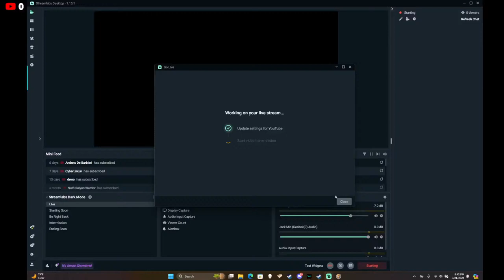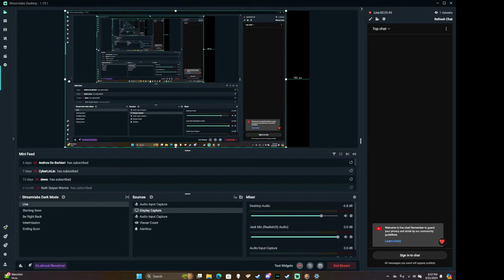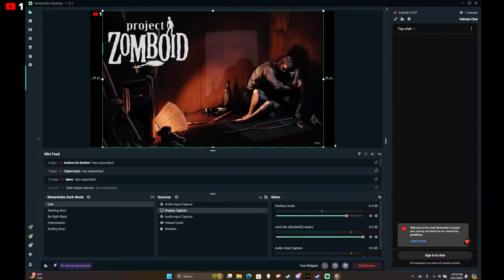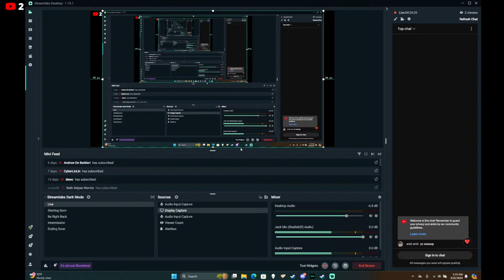Project zomboid Lets play